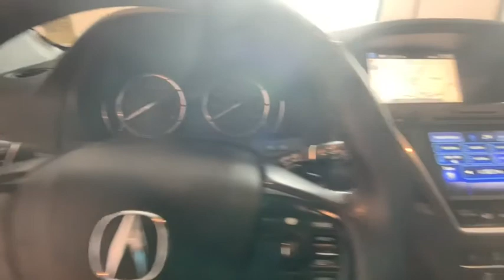2015 Acura MDX Johnson City TN, Kingsport TN, Bristol TN, Knoxville TN, Ashville, NC 192203A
Silver Moon Used 2015 Acura MDX available in Johnson City Tennessee at Johnson City Toyota. Servicing the Kingsport TN, Bristol TN, Knoxville TN, Ashville, NC area.
2015 Acura MDX 3.5L Technology Package - Stock#: 192203A - VIN#: 5FRYD4H44FB029421